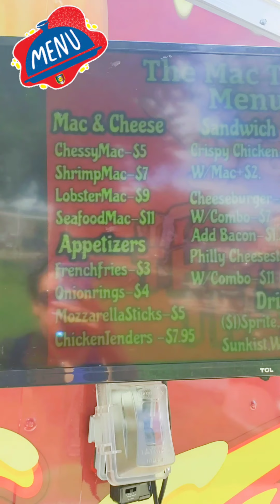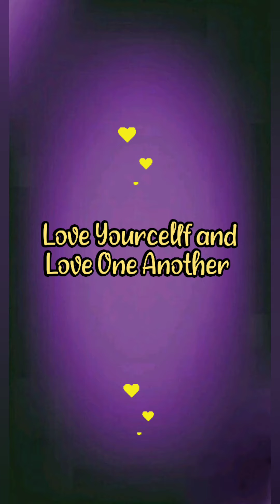"Restaurant Review - THE MAC TRUCK"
The Mac Truck is mackin', no slackin'!

The Mac Truck
Between Market Street & Ward Street
(Near train station & Post Office)
Paterson, New Jersey